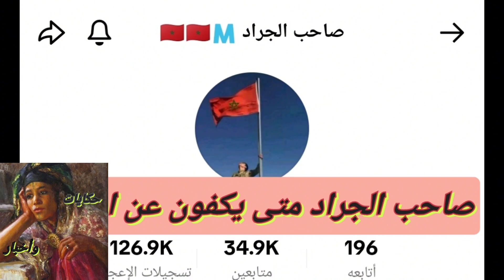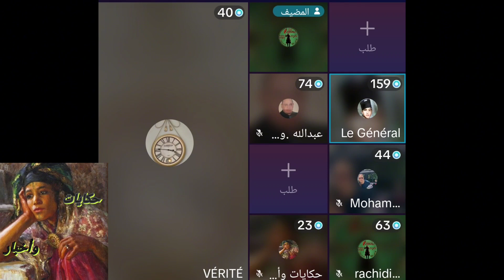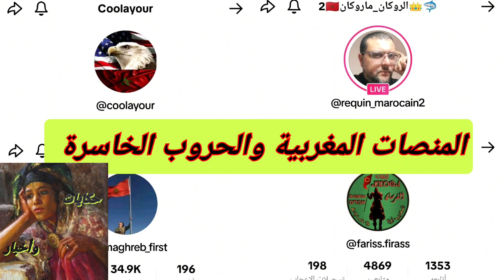فرسان المنصات المغربية